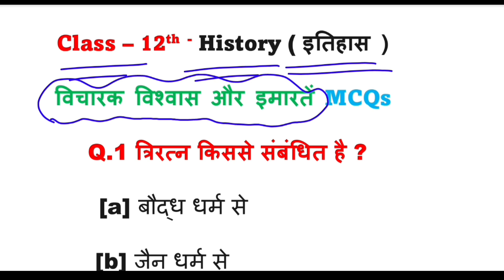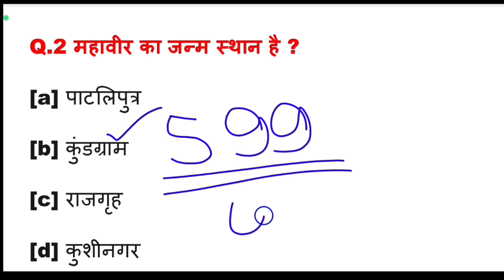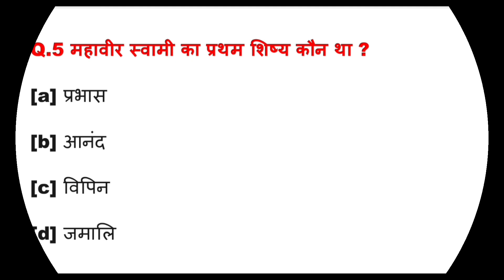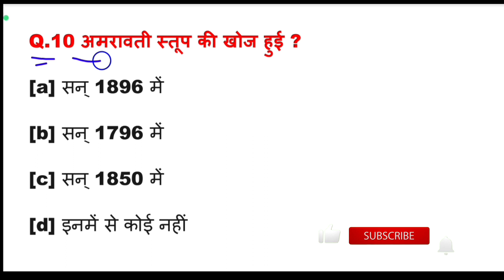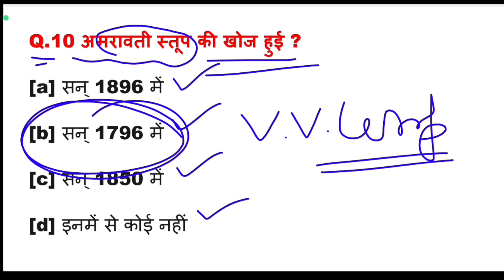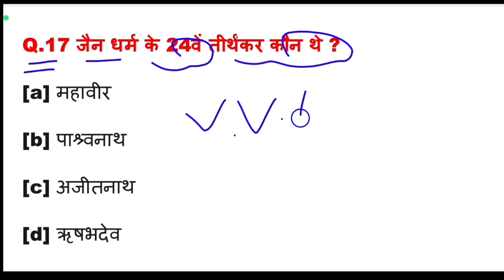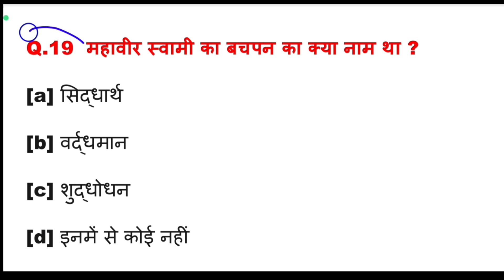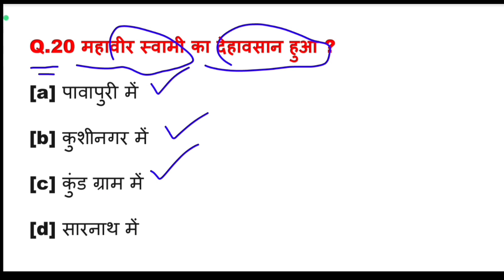Vicharak vishwas aur imarte mcq |thinkers beliefs and buildings class 12 | विचारक विश्वास और इमारतें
Hello doston is video main aapko 12th class ki book history uska 4th chapter jiska name hai vicharak vishwas aur imarte aur is chapter ke very important mcq type question ko laya hun.